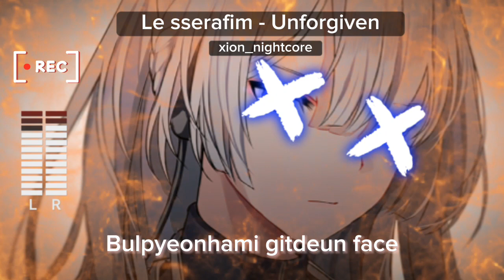Nightcore - Unforgiven (Le sserafim) + lyrics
I'm really sorry if I haven't been uploading videos lately 😥

credit to,

lyrics found at google

editor video by me